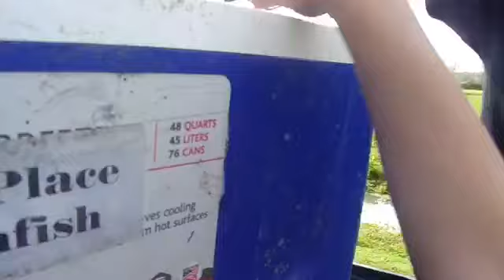Rescuing fish from Tar Pond!?!?!?